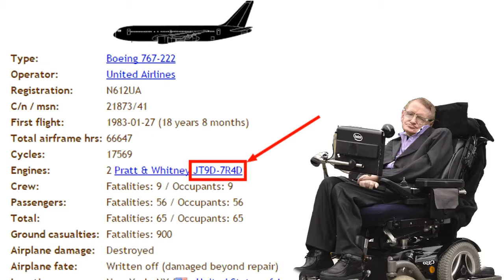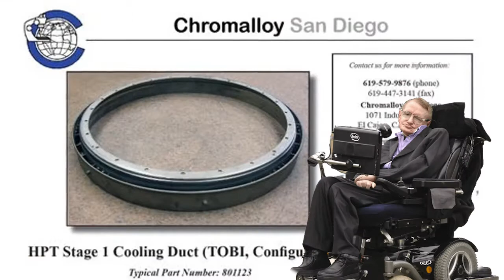9/11 was it an inside job? | Easy Zone With Gib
Welcome to Easy Zone with Gib, I want to make this into a series. Ever thing in this video is not to be taken serious. I won't be able to make a lot of these styles of videos they take time to edit.